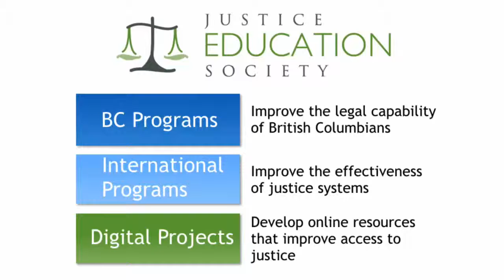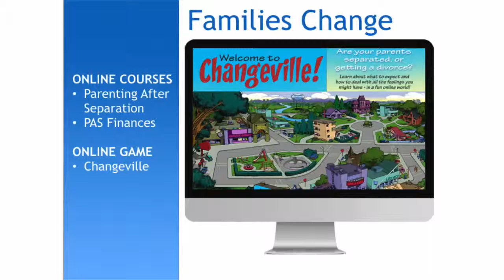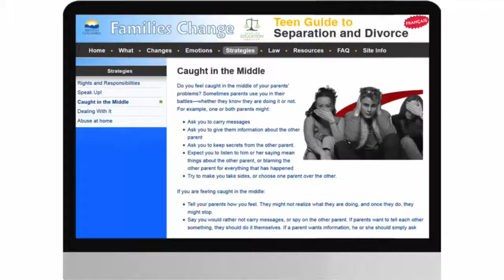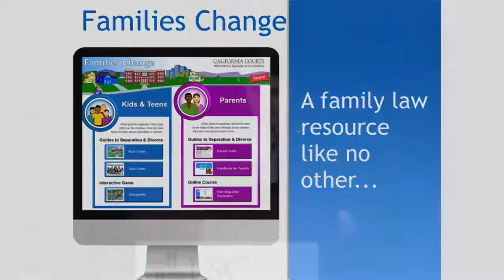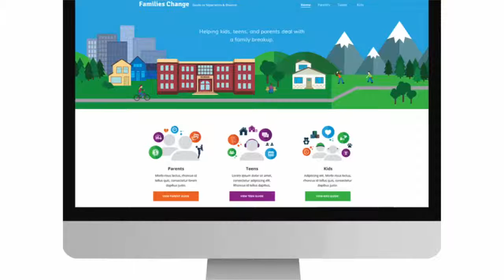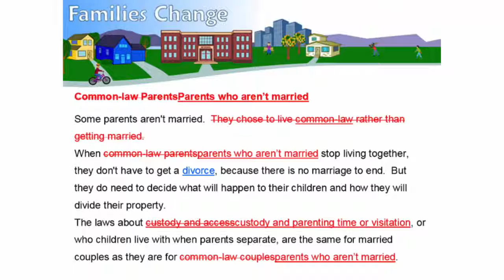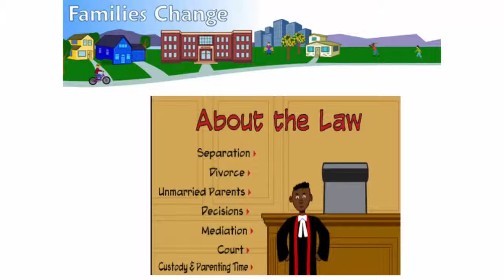Justice Education Society